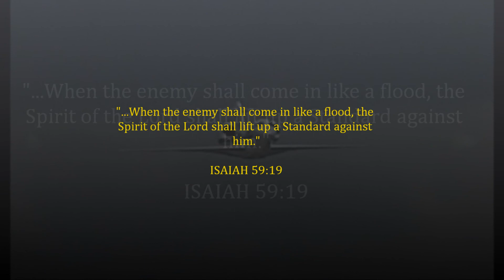Justin Looper Ministries - Lifeguards by Justin &Terry Looper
Gospel Song "Lifeguards" by Justin & Terry Looper Ministries.  Recorded in Nashville.  Terry sings lead.